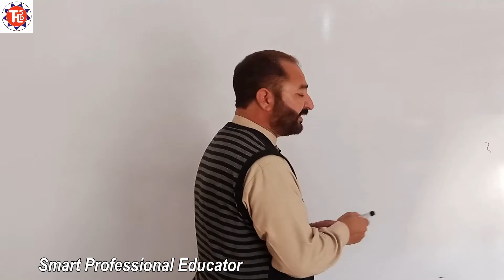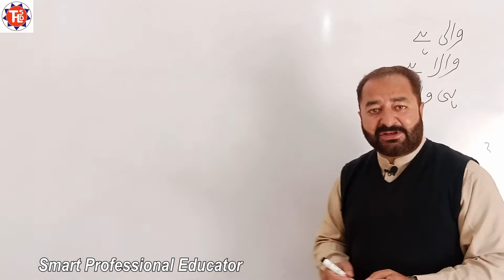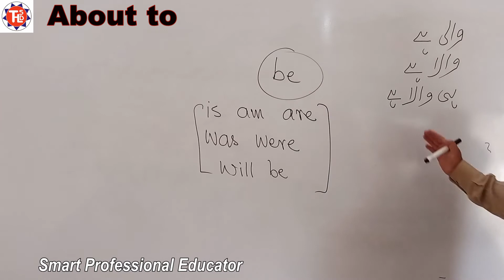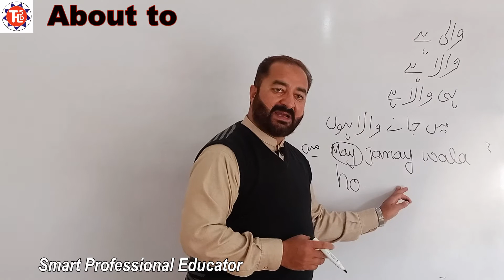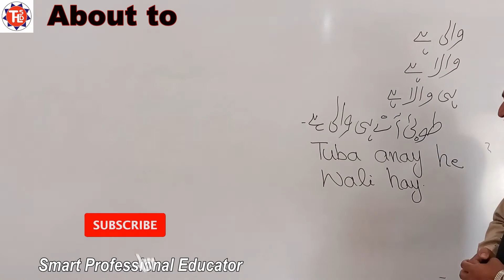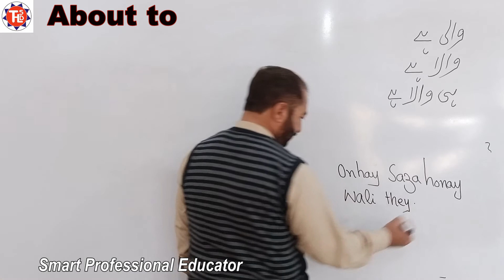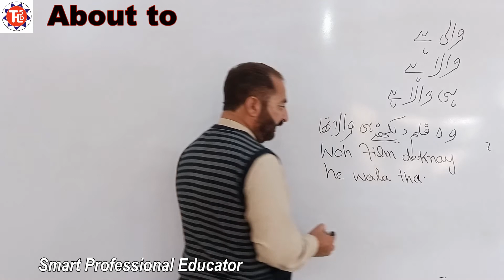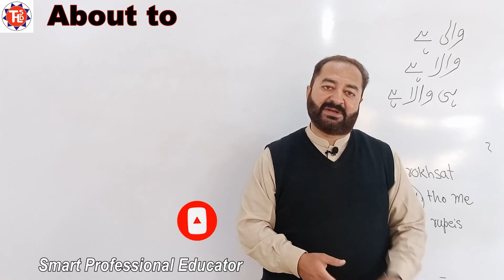Use of About to | How to use About to for Speaking Fur Fur English | Fluency Trick | IELTS Preps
This video is particularly planned to help you understand the actual professional English speaking. we are going to teach you English in a different way. The easiest way to learn English and to speak fluently and confidently!